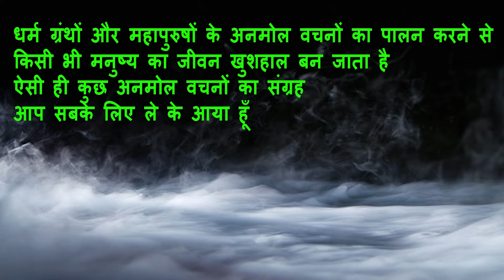तीन का पिटारा | Rule of Three | Best Inspirational Chanakya Neet Video | Narrated By Sandeep Mukerji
आचार्य चाणक्य ने अपनी नीतियों में काफी कुछ लिखा है। उनके द्वारा बताई गई हर एक नीति मनुष्य को जीवन में लक्ष्य पाने के लिए प्रेरित करती हैं। यदि  इन बातों पर गौर किया जाए, तो व्यक्ति कई तरह की परेशानियों से बचा रह सकता है। यही वजह है कि आज भी लोग उनके द्वारा कही गई बातें को जरूर अपनाते हैं। आचार्य चाणक्य ने अपनी एक नीति में ऐसे लोगों के बारे में बताया जो जीवनभर सुखी रहते हैं लेकिन इन लोगों के बीच रहने से हमेशा दुखी रहने पड़ता है।

Acharya Chanakya has written a lot in his policies. Every single policy told by him inspires man to achieve the goal in life. If these things are taken care of, then a person can be saved from many kinds of troubles. This is the reason that even today people definitely follow the things said by him. Acharya Chanakya, in one of his policies, told about such people who remain happy throughout life,
but living among these people always has to be unhappy.

Narrated By Sandeep Mukerji